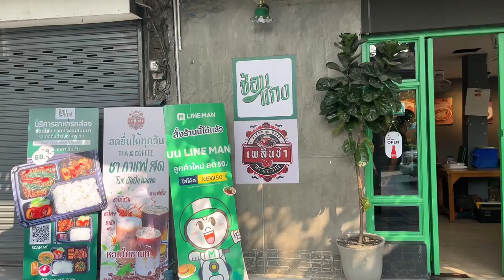Chonkeang Thai Cuisine | Culinary Journey Ep.13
Join us as we explore the flavors, culture, and hospitality of halal restaurants around Bangkok.

Let’s explore Chonkeang Thai Cuisine 🍛
Location : Soi Charan Sanitwong 92, Bang O, Bang Phlat, Bangkok
Access: 6 minutes walk from MRT Bang O 🚶‍♀️
Open every day  09:00-20:00🕰️

Whether you're a local looking for the best halal food in Bangkok or a traveler seeking halal options on the go, our reviews provide valuable insights to help you make informed dining decisions.

Let's explore the diverse and delicious of halal dining together!🧑‍🍳